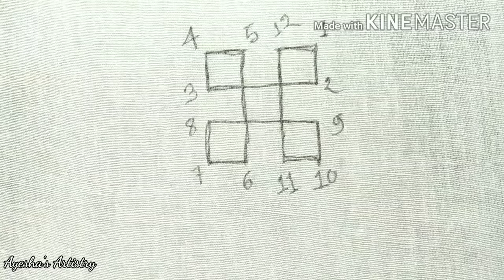গুজরাটি সেলাই শিখুন কৌশল সহ।সবচেয়ে সহজভাবে শিখুন গুজরাটি সেলাই। Gujrati stitch easy tutorial.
Assalamualaikum viewers,
welcome to my channel Ayesha's Artistry. today's tutorial is about hand embroidery for beginners and the topic is Gujrati  stitch. whatever the tutorial is, I always try to teach easily. if you like my video plz share it with your friends and family.

আসসালামু আলাইকুম,
আমার চ্যানেল এ আপনাদের স্বাগতম জানাচ্ছি।আজ নতুদের জন্য গুজরাটি সেলাই কৌশল সহ কিভাবে সহজে শিখা যায় তার টিউটোরিয়ালটি  আপনাদের সাথে শেয়ার করলাম। ভালো লেগে থাকলে ফ্রেইন্ড দের সাথে শেয়ার করে দিবেন।